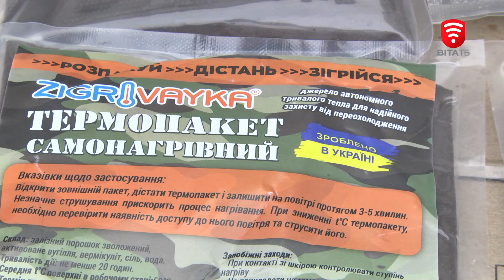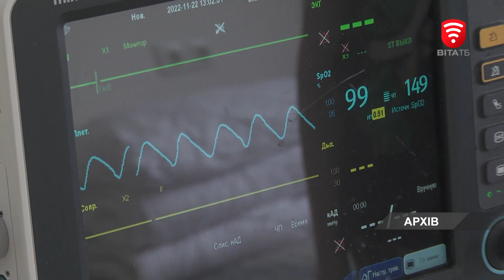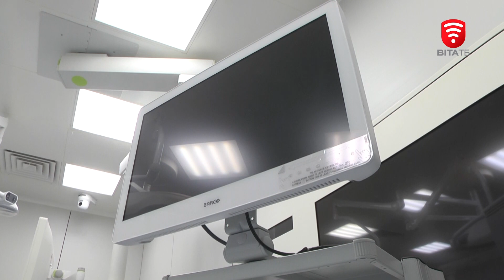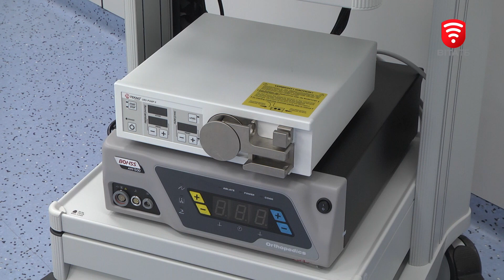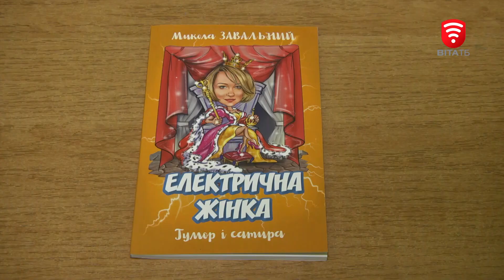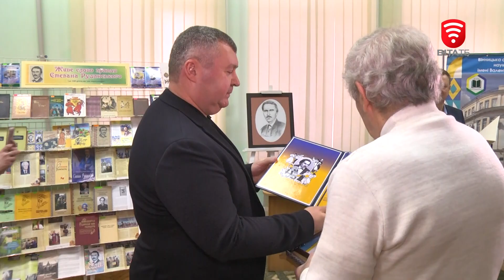Оперативні новини Вінниці за 5 січня 2024 року, станом на 13:00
0:00 Ворог атакував безпілотниками модульне містечко на Херсонщині
1:53 П’ять тисяч хімічних грілок та тепловізор передали прикордонникам
2:57 У двох медзакладах Вінниці встановили сонячні станції
5:25 Медики ШМД проводять операції на суглобах з допомогою нового обладнання
7:10 Іграшкова терапія: у Вінниці працює безкоштовна кімната психологічної підтримки
8:28 У Вінниці нагородили відомих письменників та театральні колективи
9:58 У вінницькому ліцеї №20 стартував турнір з настільного тенісу серед вчителів